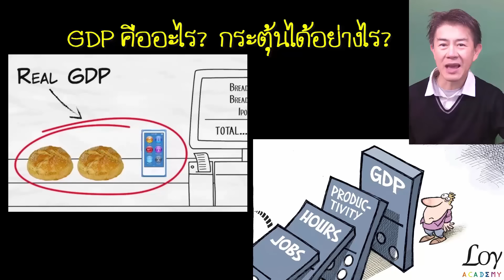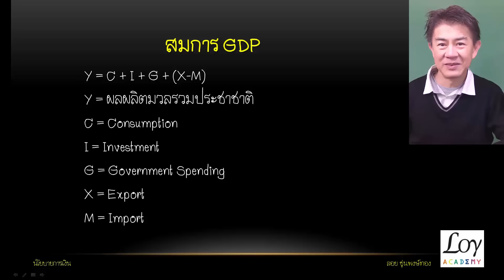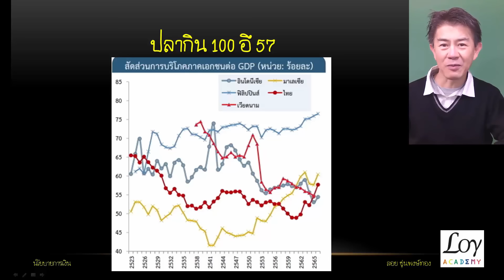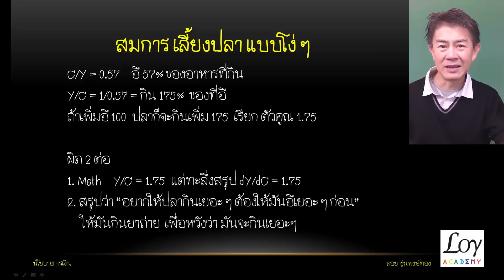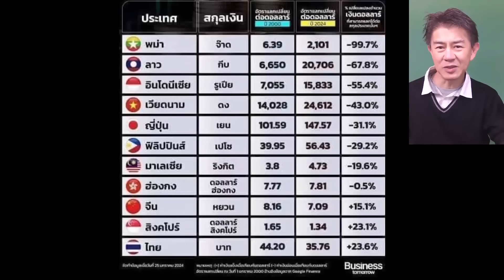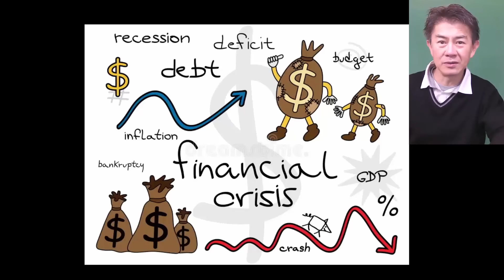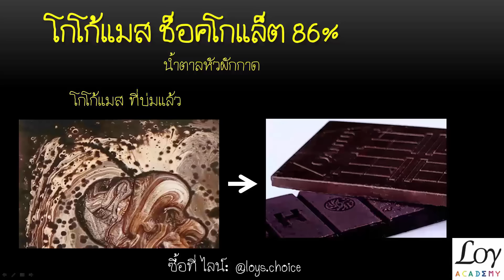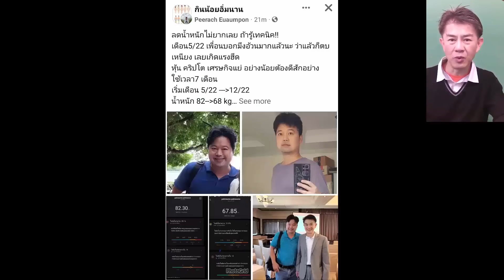GDP คืออะไร? ทำไมนักการเมืองจำนวนมากเข้าใจผิด?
GDP คือ ผลผลิตมวลรวมประชาชาติ เพื่อให้วัดได้ง่าย จึงแบ่งเป็น 4 ส่วน ในสมการที่นักเรียนเศรษฐศาสตร์เข้าผิดมากที่สุด ตือ Y = C + I  + G + (X-M) คลิปนี้อธิบายละเอียดว่าคืออะไร
ส่วนประเด็นการกระตุ้นเศรษฐกิจ โดยการแจกเงิน ซึ่งมีสมมุติฐานว่า การบริโภคเป็นเครื่องจักรกระตุ้น GDP จะได้ผลน้อยมาก เพราะการจะลงทุนเพิ่มเป็นผลจากดอกเบี้ยที่ต่ำ  ดังนั้นต้นเหตุที่ใหญ่สุดคือ นโยบายการเงินอนุรักษ์นิยมสุดโต่ง เน้นกดเงินเฟ้อ รักษาค่าเงิน คงดอกเบี้ยเงินกู้ไว้สูงมาก และไม่ปล่อยห้กู้โดยง่าย ทำค่าเงินบาทแข็งจนส่งออกยาก ที่ถูกต้องคือต้องยอมให้เงินเฟ้อเล็กน้อย เพื่อให้ได้เปรียบการแข่งขันการค้า เช่น หากตั้งเป้าหมายการเติบโตของ GDP ไว้ที่ 3% ก็เพิ่มเงินเข้าไปในระบบ 5% ค่าเงินบาทจะลดลงเล็กน้อย สินค้าไทยจะถูกลง ขายได้มากขึ้น อย่าห่วงน้ำมันแพง แต่ขอให้คนมีรายได้เพิ่ม
อุปมา: ขายของไม่ได้ ต้องลดราคา เพื่อขายให้มาก
ดาวน์โหลดหนังสือ ให้ติดตั้ง Dropbox ผ่าน แล้วดาวน์โหลดได้ที่
น้ำมันมะกอกแท้ EVOO รับประกันเป็น EV 100% โม่หิน มะกอกใหญ่ จากปาเลสไตน์
โกโก้นิบส์ ออร์แกนิค มันเนยโกโก้สูง บรรจุ 500g 690บ.
โกโก้แมส100% ชนะเลิศอันดับหนึ่งของไทย 500g 960บ.
โกโก้แมสช็อคโกแล็ต ทานง่าย 86% ของไทย 500g 960บ.
เสื้อโปโล  Loy Academy และเสื้อ Sport กินน้อยอิ่มนาน 470 บ.
รายการข้างต้น ซื้อได้ที่ไลน์ @loys.choice
ส่วนกาแฟป่า ภูเลวา ออร์แกนิคแท้ 230บ.+ส่ง30  ซื้อได้ที่ไลน์ @loys.shop